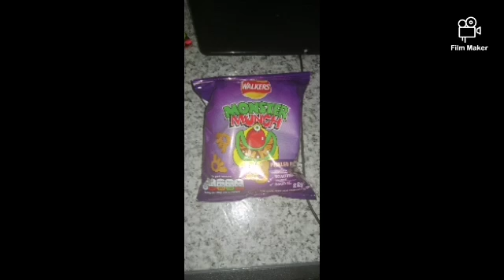Crisp crunch original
Video from luke